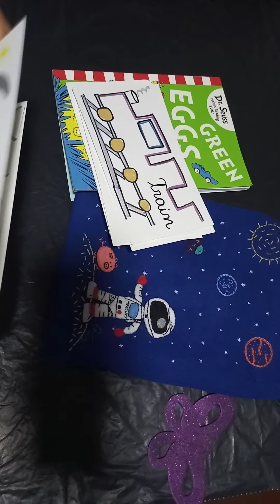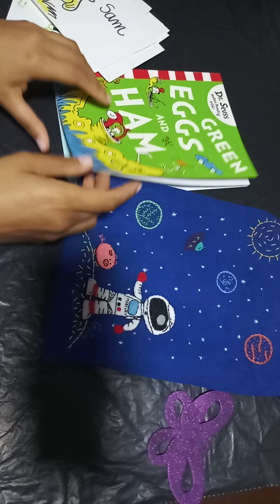Green eggs and ham ( LITERARTE)